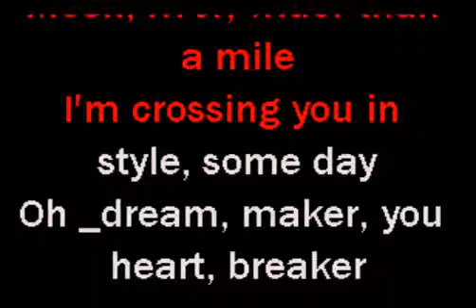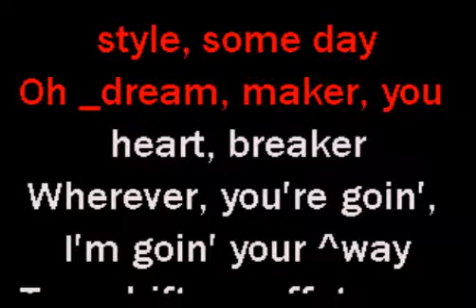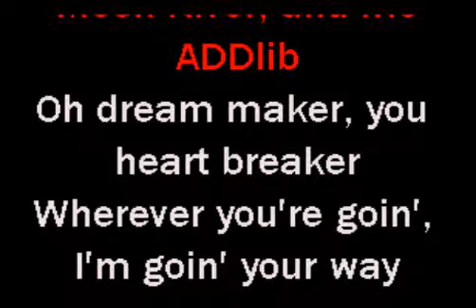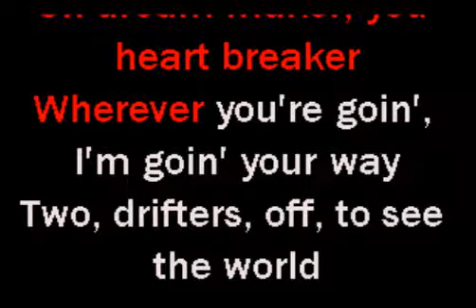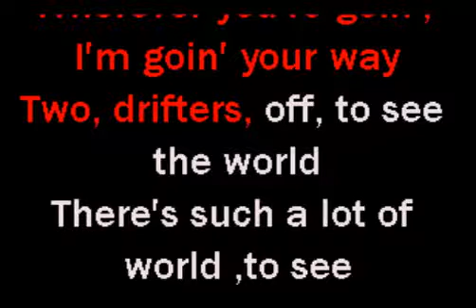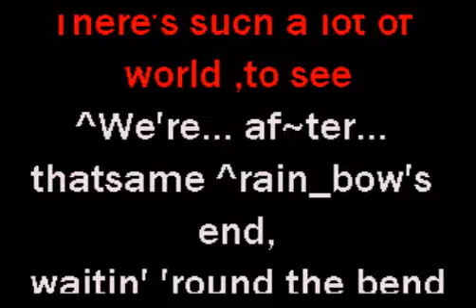Moon River - Karaoke By Andy Williams(Gawa Lang Po)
Video Karaoke